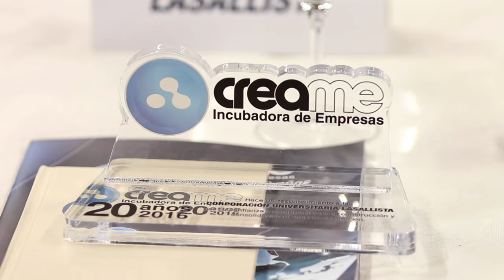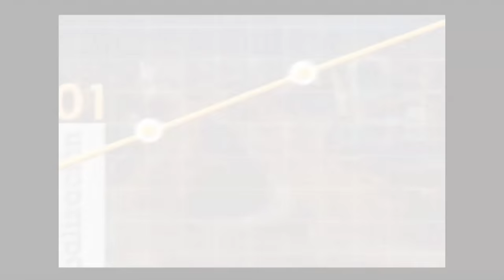CREAME 20 años halonando el emprendimiento [Negocios en Tm] ®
¿Qué pasaba hace 20 años en Colombia en el mundo del emprendimiento? Evangelizadores para que se identificara una nueva oportunidad. Vender ilusiones.